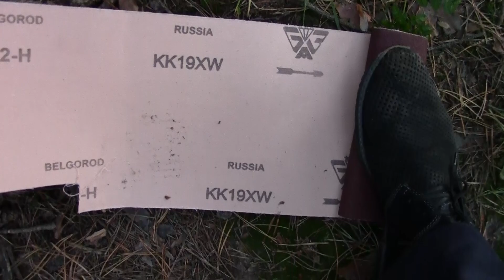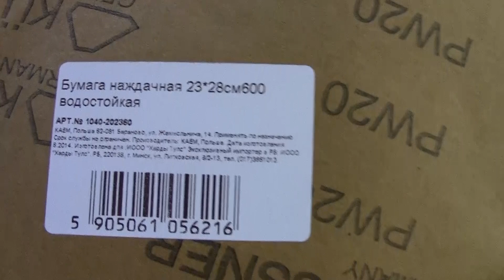Подготовка к покраске велосипеда .Тест чашечной щетки + зашкуривание .Вторая часть.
Огромное спасибо всем, кто участвует в развитии канала.
Помощь в развитии каналу:
Webmoney кошельки
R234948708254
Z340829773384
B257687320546